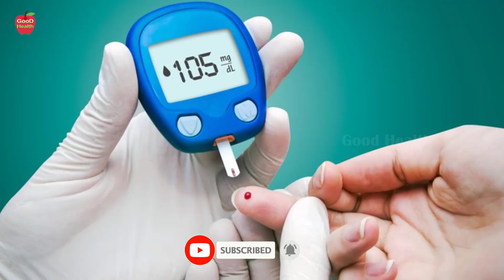ఒంట్లో షుగర్ ని వెన్న కరిగించినంత సింపుల్ గా స్మూత్ గా తీసేస్తుంది | Dr Manthena Satyanarayana Raju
ఒంట్లో షుగర్ ని వెన్న కరిగించినంత సింపుల్ గా స్మూత్ గా తీసేస్తుంది | Dr Manthena Satyanarayana Raju | GOOD HEALTH